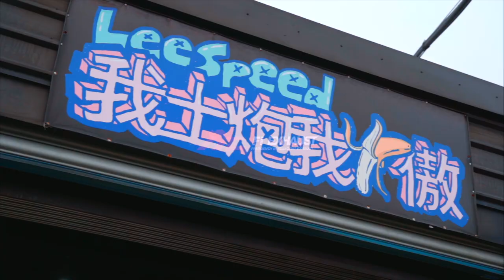Porsche 992 Carrera S w/ Valvetronic Fi EXHAUST Catback X LeeSpeed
Porsche 992 Carrera S fitted with Fi EXHAUST valvetronic catback and dual tips with carbon fiber.

The exhaust setup is compatible with factory settings to open/close exhaust valves and switch between Street and Race sound profiles.

Thanks to automotive customization shop LeeSpeed.

00:00-01:04 Install cinematic
01:04-01:24 Rev & Flyby
01:24-01:26 Fi EXHAUST